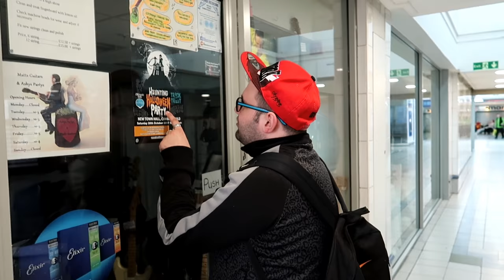I CAN'T BELIEVE WHAT HE JUST SAID! **OMG** (SAVAGE UNLEASHED)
Join my journey be a savage!